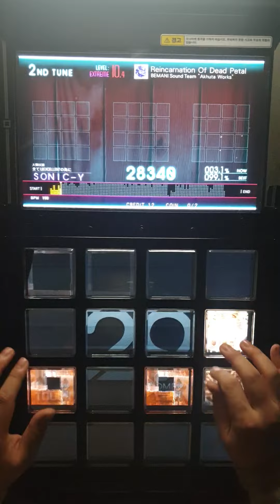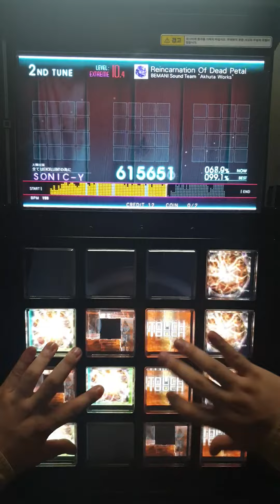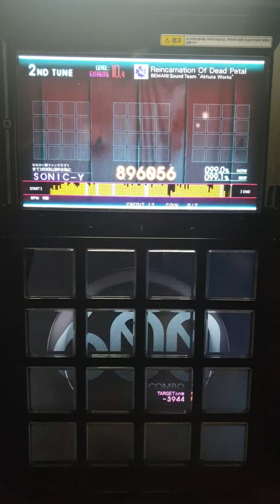[jubeat Ave.] Reincarnation Of Dead Petal EXT 2일차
후반부 엑방 처음 퍼펙함;
진짜 개어려운듯